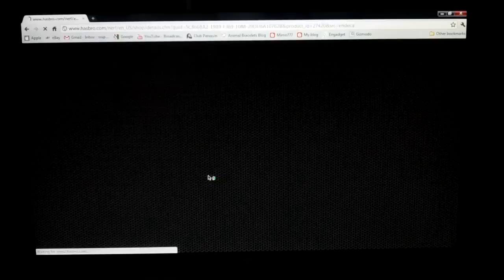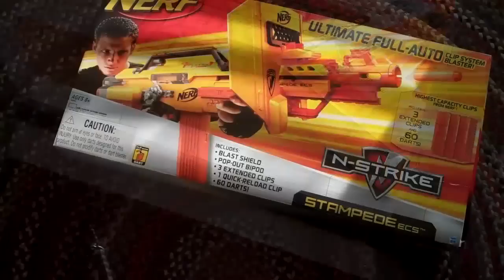Nerf Stampede ECS